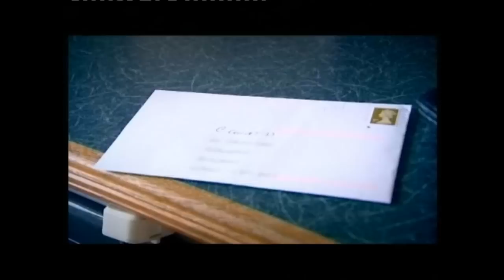Gears and tears episode 2-2.wmv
gears and tears BBC. stockcar F1 episode 2 part 2